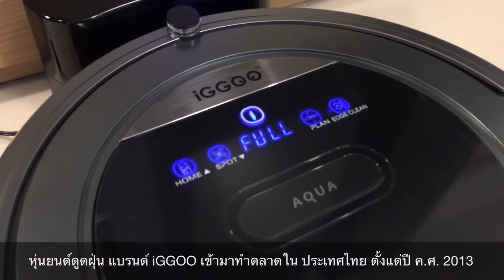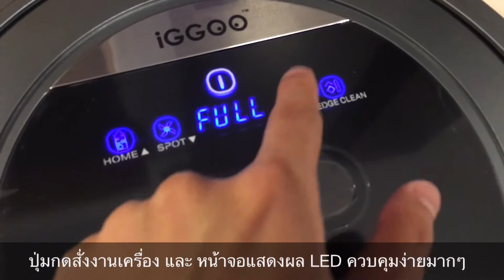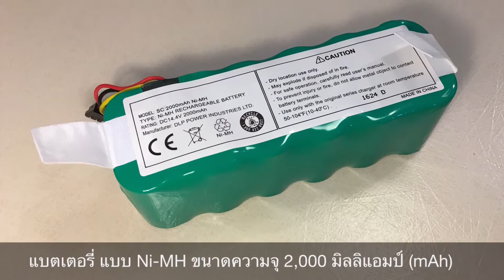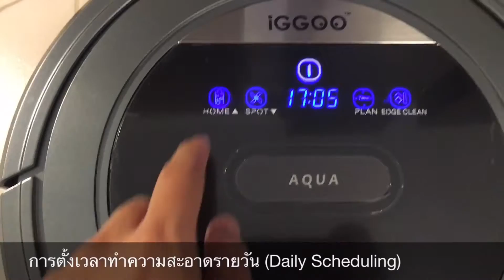รีวิว iGGOO AQUA หุ่นยนต์ดูดฝุ่น ถูพื้นเปียกได้ เลือกโหมดดูดฝุ่นได้ ทั้งแปรงกวาด และ ลมดูด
คลิปวีดีโอรีวิวหุ่นยนต์ดูดฝุ่น iGGOO AQUA แบรนด์หุ่นยนต์ดูดฝุ่นสัญชาติไทย ที่ทาง Thanop.com เพิ่งเอามารีวิว โดยตัวนี้เป็นทั้ง หุ่นยนต์ดูดฝุ่น (Robot Vacuum Cleaner) และ หุ่นยนต์ถูพื้นแบบเปียก (Floor Mopping Robot) ในตัวเดียวกัน นอกจากนี้แล้วคุณยังสามารถเลือกระบบการดูดฝุ่น ได้ 2 ระบบด้วยกันคือ

1. ระบบดูดฝุ่นด้วยแปรงกวาดหลัก (Main / Roller Brush Kit) : ใช้แปรงกวาดแบบเกลียวผสม มีทั้งแปรงขน และ แปรงยาง อยู่ในแปรงเดียวกัน ดูดบนห้องพรมได้ดี มีพลังดูดฝุ่นสูง สะอาด ละเอียด พร้อมพัดลมช่วยดูดด้านหลังเครื่อง

2. ระบบดูดฝุ่นด้วยลม (Suction Kit) : ใช้ลมดูดเพื่อป้องกันตัวเครื่องไปติดแหง็ก อยู่บนพรมเช็ดเท้า (พรมผืนเล็ก) จนไปต่อไม่ได้ และ ประหยัดพลังงานแบตเตอรี่ในเครื่อง เหมาะสำหรับ ดูดบนพื้นทั่วไป ที่ค่อนข้างสะอาดอยู่แล้ว

ตัวเครื่องมีขนาดมิติ 340 x 340 x 88 มิลลิเมตร ถือว่าเตี้ยดี มุดใต้เฟอร์นิเจอร์ ขาเก้าอี้สำนักงานได้เป็นอย่างดี และยังมี น้ำหนักเบา เพียงแค่ 3.2 กิโลกรัม (ชั่งเอง) มาพร้อมกับแบตเตอรี่ แบบ Ni-MH ขนาดความจุ 2,000 mAh. ทำงานต่อเนื่องได้สูงสุดประมาณ 90 นาที (1.30 ชั่วโมง) ระยะเวลาชาร์จจนแบตเตอรี่เต็ม 5 ชั่วโมง

กล่องใส่ขยะฝุ่นละออง ทำความสะอาดง่ายมากๆ มีขนาด 0.5 ลิตร มาพร้อมกับแผ่นกรองอากาศชั้นแรก (Primary Filter) และ แผ่นกรองอากาศ HEPA อากาศที่ถูกปล่อยออกมา สะอาด สดชื่นแน่นอน โหมดทำความสะอาดทั้งหมด 5 โหมดหลัก มีแปรงกวาดข้าง (Side Brush) ช่วยตีฝุ่นด้านข้างๆ รอบๆ เครื่องเข้ามาในรัศมีทำการของตัวเครื่องให้ดูดเข้าไปข้างในได้ง่ายๆ

จุดประทับใจคือ ปล่อยให้มันทำงาน ไว้ใจได้ กลับแท่นชาร์จแม่น ไม่ค่อยไปติด ไปดับ อยู่ที่ไหน กลับบ้านถูกตลอด แถมดูดฝุ่นสะอาด ถูพื้นออกหมาดๆ สะอาดดี แต่ถ้าห้องสกปรกมาก แนะนำให้ถูเองด้วยมือรอบนึงก่อน แล้วค่อยใช้เครื่องนี้ช่วยเก็บรายละเอียดอีกทีจะดีมาก ราคาจำหน่ายอยู่ประมาณ 13,000 บาท บวกลบนิดหน่อย รายละเอียดที่เหลือ เชิญกดเปิดดูคลิป รีวิว iGGOO AQUA นี้ได้เลย

หัวข้อหลักต่างๆ ที่แสดงอยู่ภายในคลิปวีดีโอนี้

นาที 1:27 ส่วนประกอบด้านบน
นาที 7:33 ส่วนประกอบด้านข้างตัวเครื่อง
นาที 9:02 ส่วนประกอบใต้เครื่อง
นาที 9:49 รู้จักกับกล่องใส่ขยะฝุ่นละออง และ ถังน้ำ
นาที 15:42 ตั้งค่าก่อนการใช้งานเครื่อง
นาที 17:11 เริ่มต้นเปิดใช้งานเครื่อง ให้ทำความสะอาด
นาที 18:34 ทดสอบการถูพื้นแบบเปียก เตรียมความพร้อม
นาที 19:43 เปิดใช้งานการถูพื้นแบบเปียก
นาที 21:44 บทสรุปก่อนจากกัน

อ่านรีวิวหุ่นยนต์ดูดฝุ่น iGGOO AQUA เพิ่มเติมจาก Thanop.com ที่นี่

ก่อนซื้อหุ่นยนต์ดูดฝุ่น ขอให้อ่านตรงนี้ก่อน

หาซื้อหุ่นยนต์ดูดฝุ่น ไปใช้ที่บ้านได้ที่นี่